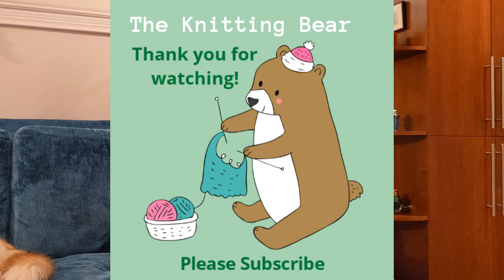Knitting Bear 1 5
The Knitting Bear - Episode 1.5

UFO Contest

Get your UFO’s out and finished. Post a picture of your finished UFO (hey, nothing wrong with showing us a before AND after) on my Ravelry site and I’ll use a random number generator to select a winner who will get a choice of one of two hand-dyed sock sets from TedKnitsUK. Enter as many UFO’s as you like (as long as they get finished)
Note: This is for UFO’s not WIPS (yes there is a difference lol)
Link to post your pics

Yarns:

Indie-Dyers
TedKnitsUK

Up North Yarn - Used in the ruana

Mint Rain Yarn - For the Double Brimmed Hat (Main Color)

BluFiber Co - for the black and deep purple cashmere yarn

LYS / Web Site Yarns
Cascade 220 - Used in the ruana

Sugar’n Creme Cotton Yarn - Used in the F*CK 2020 dish cloth
I get mine from Lovecrafts

Ikigai Fibers - Chibi Paka Chunky -For the Double Brimmed Hat (Main Color)

Cascade Yarns - Baby Alpaca Chunky - For the Double Brimmed Hat (contrast)

Ruana
I am creating as I knit - BUT I’m hoping this may be my first written pattern.

Mom’s Wrap Pattern:
Worsted Weight Yarn / US Size 10-½ or 11 needles
Cast on in multiples of 3 + 2
Slip 1st stitch *K, yo, k2tog*, repeat between * until last stitch, K
Knit until it reaches the size you’d like, Bind off, weave in ends

Double Brimmed Hat

Men who knit
Gay men who knit
The Knitting Bear
new knitter
Knitting journey
My knitting journey
Yarn and knitting
knitting podcast
Love to Knit
Love yarn
Hand dyed yarn
Knitting
Fiber arts